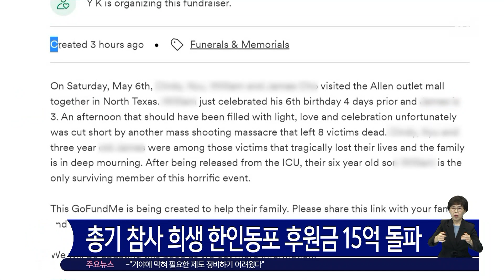'총격 희생' 한인 가족 향한 기부 행렬…후원금 100만 달러 돌파 / SBS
미국 댈러스 쇼핑몰 총기 난사 사건으로 희생된 한인 동포 일가족의 안타까운 사연이 알려지면서 기부 행렬이 줄을 잇고 있습니다.

모금 페이지에는 개설 14시간 만에 2만 2천여 명이 참여해, 우리 돈 15억 4천여만 원이 모였습니다.

당초 모금 목표액은 5만 달러, 우리 돈 6천500만 원 정도였습니다.

어깨에 총상을 입고 유일하게 살아남은 6살 큰아들은 수술 후 몸 상태는 어느 정도 회복됐지만, 정신적으로 큰 충격에 빠진 상태인 것으로 전해졌습니다.